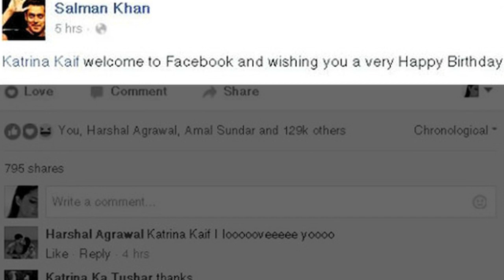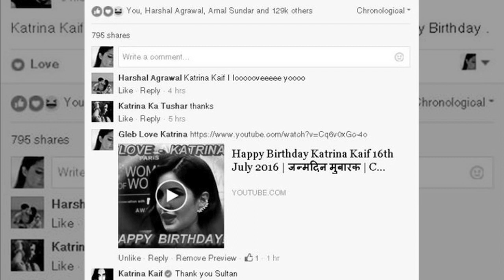Salman Khan Gets Reply From Katrina Kaif On Facebook